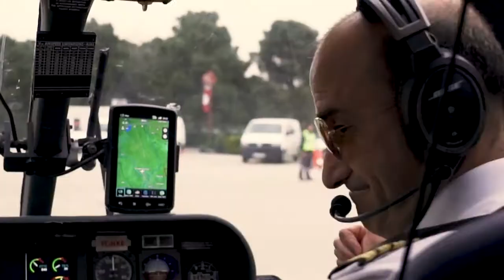Dance of Tulips | Istanbul Tulip Festival 2018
Dance of Tulips has been organized with the participation of 20 influencers that addresses to millions, lasted for 3 days, and offered an unforgettable INFLOW experience in Istanbul for the participants.